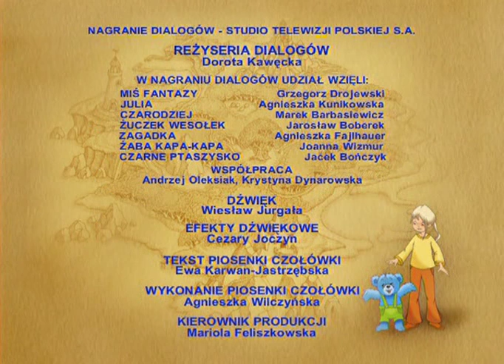Мядзьведзік Фантазік 04.Чорная птушка